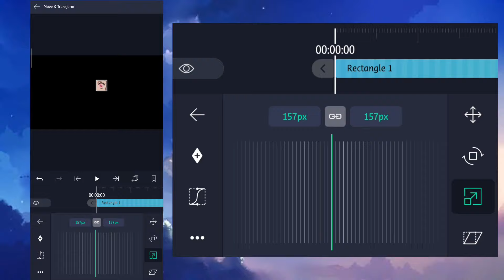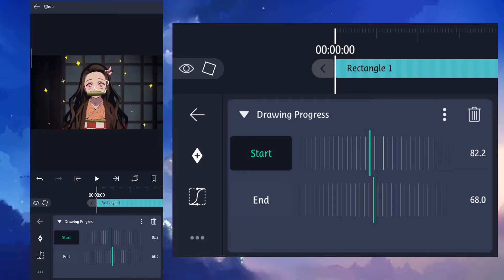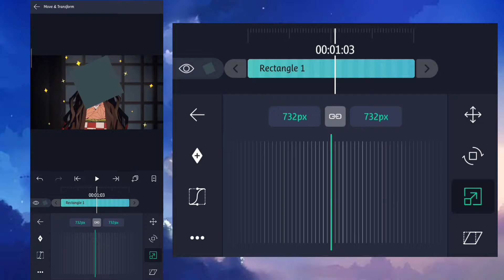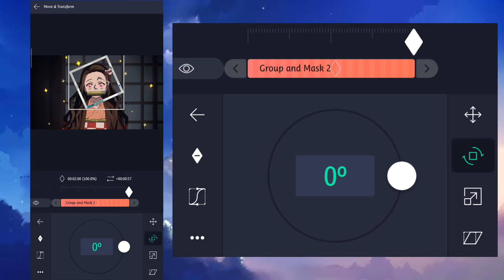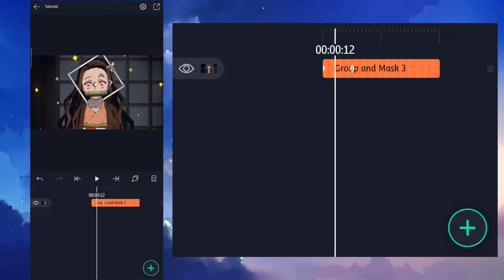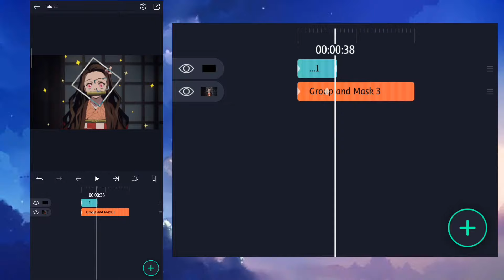Inverted Border // Alight Motion Tutorial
App: Alight Motion Ver. 3.9.0